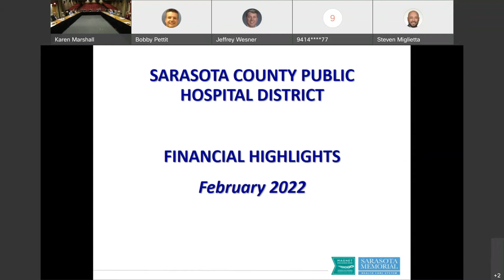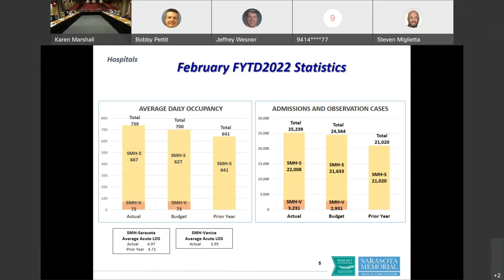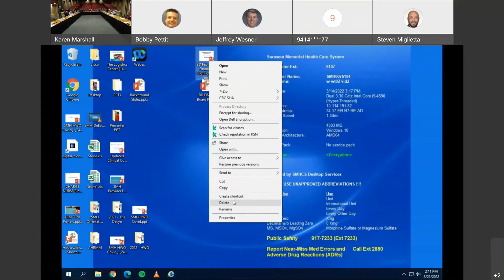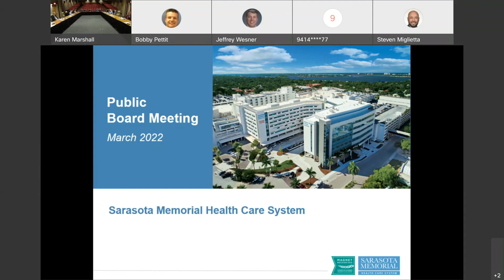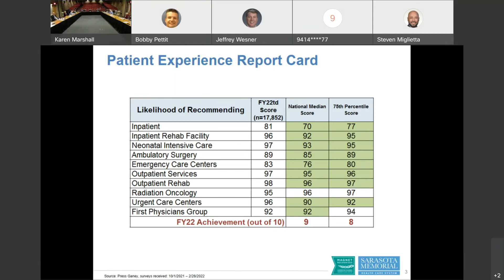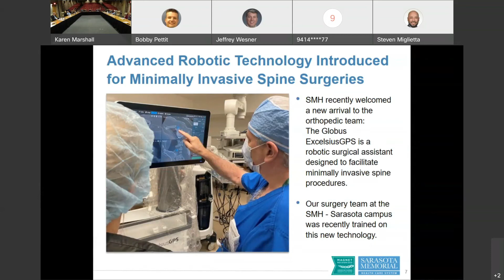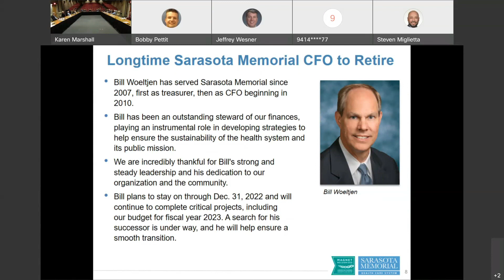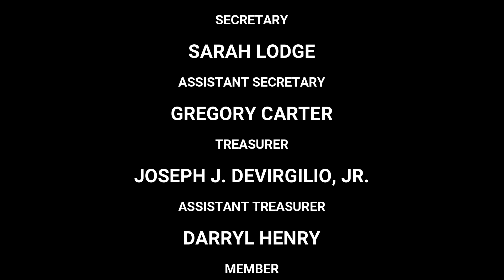Sarasota County Public Hospital Board Meeting - March 24, 2022